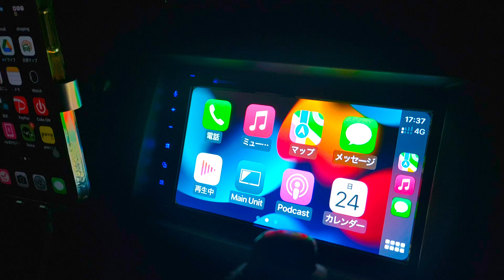【真夏の軽バン車中泊】これは酷い。過去最低のソロキャンプ。エブリィワゴンで無骨でエッチなソロ車中泊キャンプ。暑さ対策にカモフラネットと冷風扇、サンシェード、防虫ネットなど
ティシュをたくさん使いました。。。。。。
タープのポールとパラコードを忘れたショックで過去最低の動画となりました(笑)。
無骨で渋いソロ車中泊キャンプ動画を作る気でいただけにがっくりです。
エブリィでの車中泊キャンプは2回目。
いろんな方の動画を参考に自分なりにアレンジして車中泊を楽しんでいます。

車中泊の楽しみ方を学ばせて頂いているYouTube channel

【動画内の車中泊ギア・キャンプギア・エブリィパーツ】
カモフラネット

USB充電式 & 急速冷却 氷いれ可能 卓上冷風機 冷風扇 自動首振り

DA64V DA64W エブリィ 専用設計 サンシェード全窓用セット

カロッツェリア(パイオニア) カーオーディオ AppleCarPlay AndroidAuto対応

セイワ(SEIWA) 車内用品 防虫ネット 楽らくマグネット バックドア専用

メルテック 車用 虫除けウィンドウネット 左右スライドドア用

Yokizu 卓上扇風機 クリップ 小型 USB充電式 8000mAh

NEXPOW ポータブル電源

Anker ソーラーチャージャー

虫退治・一酸化炭素チェッカー・防犯に Cam.G plus

キャプテンスタッグ(CAPTAIN STAG)座椅子

どこでもベープNo.1 未来セット

ZHIWHIS Bluetooth スピーカー ラジオ MP3プレーヤー（AM/FM/短波/ワイドFM対応【Micro SDカード対応/タイマー/USB-C充電式/ポータブル/13時間連続再生】

車載・キャンプ・車中泊にぴったり。Yokizu 卓上扇風機 USB充電式 8000mAh 急速充電

【Cam.G plus】侵入検知・虫退治・一酸化炭素チェッカー機能等をひとつにしたマルチキャンプツール。ランタン・警報ブザー。キャンプの虫対策

イーグルプロダクツ キャンプファイヤーケトル用スエード革ケトルケース

XTAR PB2S portable power bank charger リチウムイオンバッテリー充電器兼モバイルバッテリー

動画編集アプリ&音源
capcut

いつも温かいコメントに感謝します
Thank you for your warm comments
やる気と励みになっています
Motivated and encouraged
ありがとうございます

【ミニクーパンchannel instagram】
minicoopan channel instagram
YouTubeでは話せないちょっとエッチな事、キャンプの裏話、キャンプ道具ウンチク等、
LIVE配信しています。